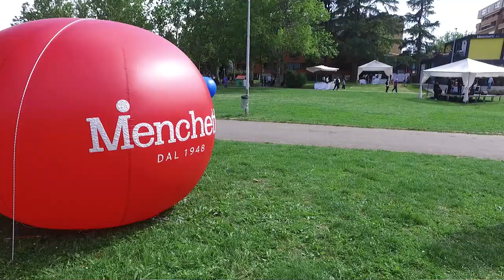Il parco Pertini torna a nuova vita con il punto Menchetti. Esperimento sociale insieme a Koinè